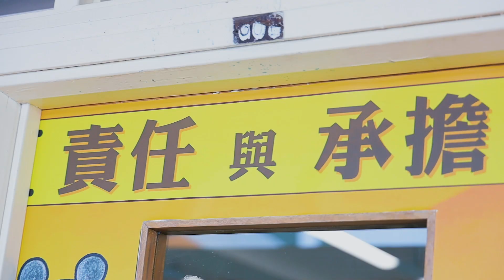閩僑中學 | 22-23年度 | 家長日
為了讓家長了解子女的學習情況，本校在2023年2月11日〈星期六〉早上舉行了家長日。是次活動加強了學校與家長的合作及溝通，增加了解學生的需要和提供有效的支援。